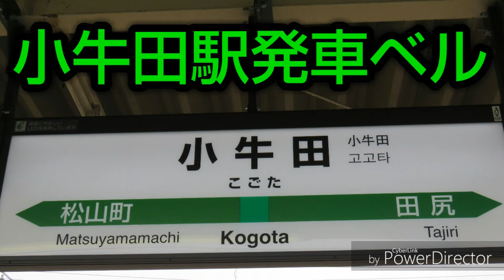【小牛田駅発車ベル】1～4番線共通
こちらのチャンネルも是非登録お願いします！